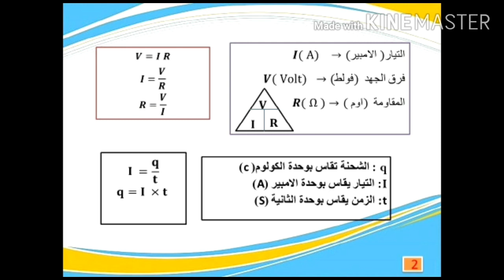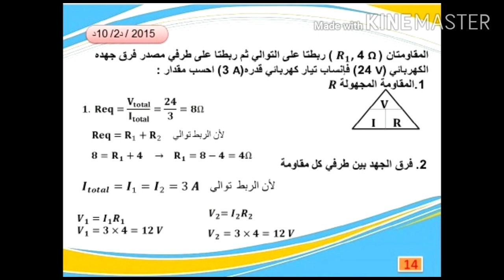الدرس١١: الفيزياء للصف الثالث متوسط( حلول الاسئلة الوزارية للفصل الثالث) للست سارة علي